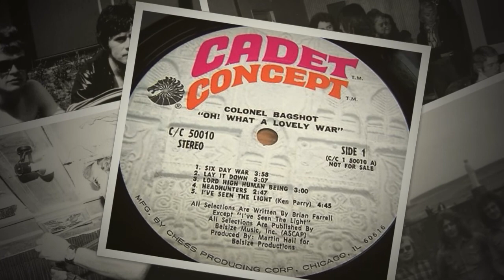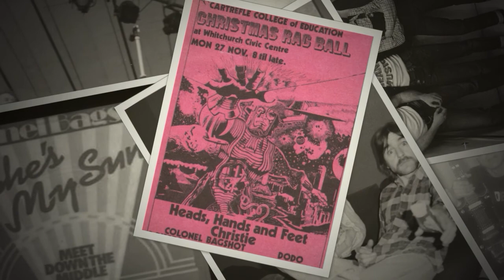Six Day War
Colonel Bagshots re-recording of  6Day War at Steve Wrights studio, in the  digital 21st Century , this is a different approach, with altered lyrics, there are many versions doing the rounds, this is just another slant .